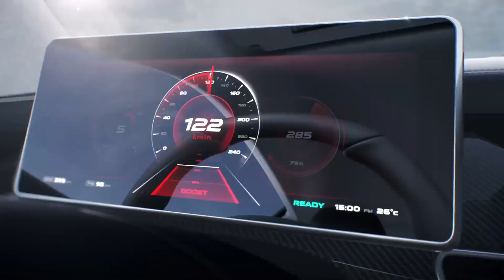Muln Stock Mullen Automotive Mullen Stock Muln News Today [April] - Mullen Starts Promoting Tesla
Muln Stock News Today (muln stock)